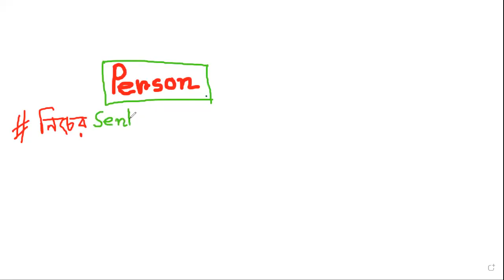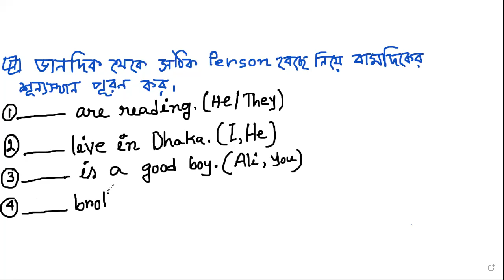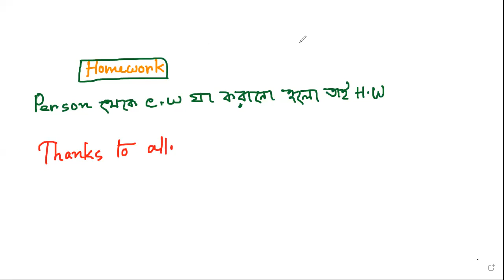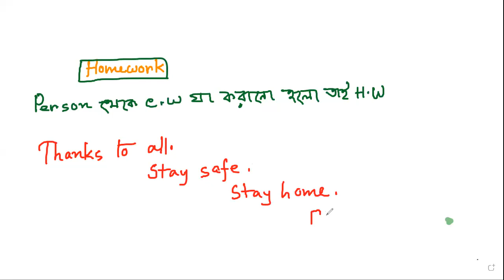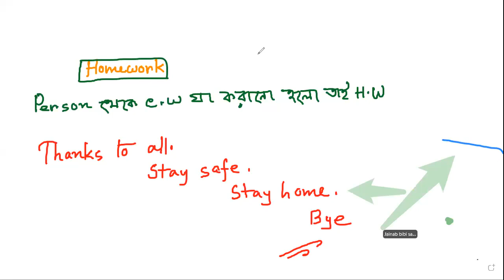EUGSC/Date:13.02.2022/Class:3/Sub:Eng2nd/Topic:Person/Lecture: 13/Ferdousi Sultana